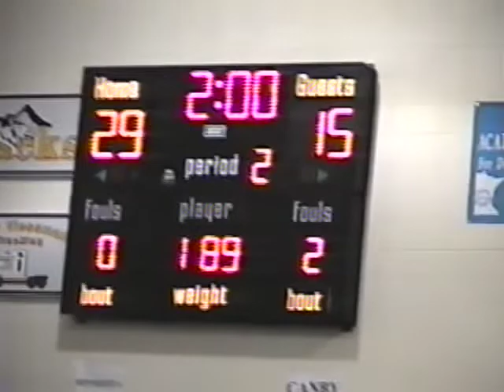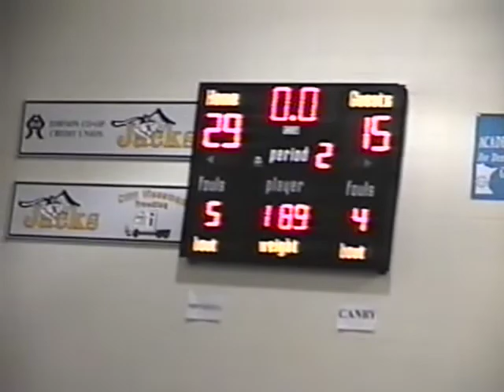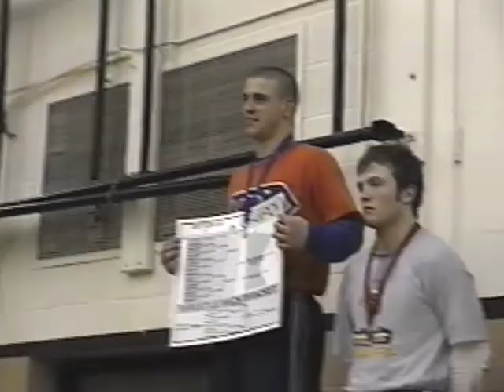2003 Ross Kockelman Team and Individual Section Tournament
First match is vs. Craig Myhre of Minneota in the section team tourney.

Kockelman's individual section tournament follows.